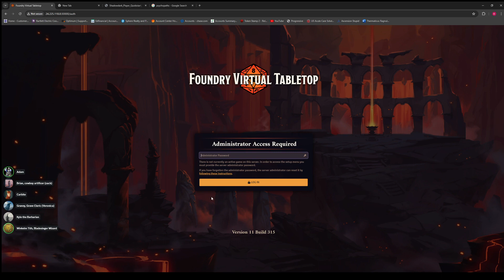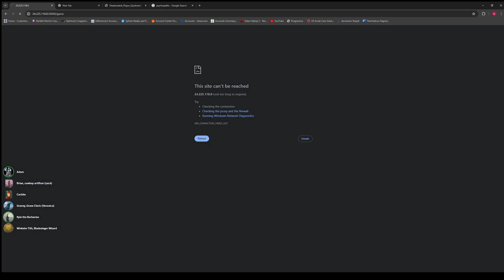A Catholic D&D Campaign - Belly of the Forest: Session 4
The party goes to confront an orc tribe known as the Grizzled Teeth, the leader of which is Brian's birth father and Niko's former employer, an orc barbarian named Sark. Sark is determined to kill Brian for abandoning orc traditions and practicing arcane magic, and Kyle also receives a message from someone in his past.

00:00:00 - Introduction
00:04:33 - Wrong accent
00:19:29 - Where do loyalties lie?
00:40:00 - Orc war horn
00:48:12 - "Niko... we don't need you anymore"
1:08:25 - Fight
2:28:11 - Mother and son reunited
2:34:57 - Cookies and lessons
2:39:08 - A "gift" from a "friend"